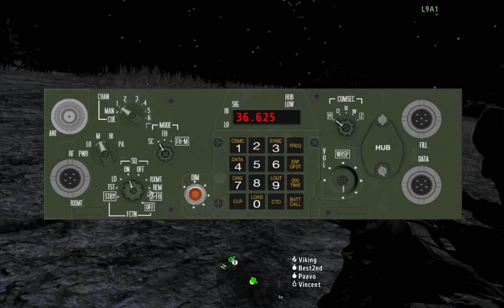ArmA 2 United Operations: Duke Castle XO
Being XO late at night has negative consequences...